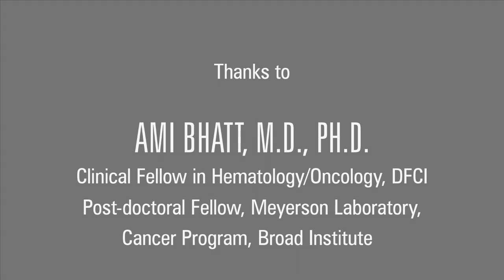Broad View: Ami Bhatt - Exploration of human disease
Explorations of human disease: The bacterial frontier

How do you unravel the cause of a new human disease? For Ami Bhatt, the answer involved solving a DNA puzzle. Faced with a human disease of unknown bacterial origin, Ami used a combination of DNA fragments from diseased tissue and several computational methods to piece together an explanation. What she discovered was the genome of a new species of bacteria believed to have caused the disease.

About Ami Bhatt:
Ami is a postdoctoral fellow in the Broad Institute's Cancer Program and a hematology/oncology fellow at Dana-Farber Cancer Institute.

About Broad View:
A video series where Broad scientists discuss "big picture" concepts.

Video by Nick Dua & Lars-Erik Sirén, Broad Communication